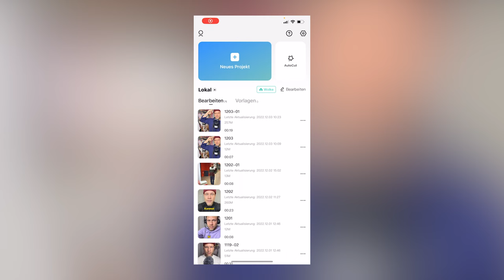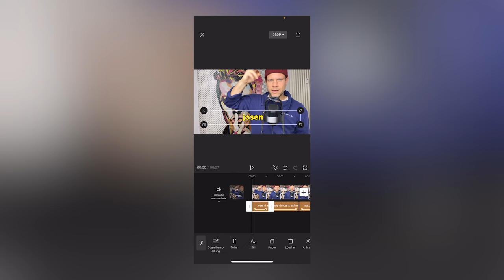🚀 Automatische Untertitel einfach kostenlos erstellen - Tutorial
Du willst coole automatische Untertitel im typischen TikTok Style erstellen. In diesem Video zeige ich dir wie du das ganz einfach und kostenlos mit der App Capcut machen kannst.

Ich bin Daniel Zoll, Social Media Experte, Berater/Trainer und Keynote Speaker. Auf meinem Youtube Kanal bekommst du alle Infos, Tipps, Tricks und Hacks zum Thema Social Media. Instagram, TikTok, LinkedIn, Snapchat und vieles mehr. Ich erklär dir Social Media, ganz einfach!